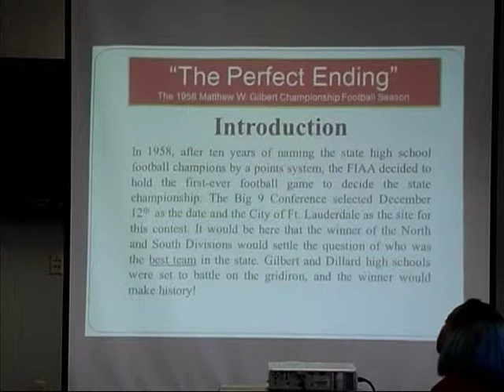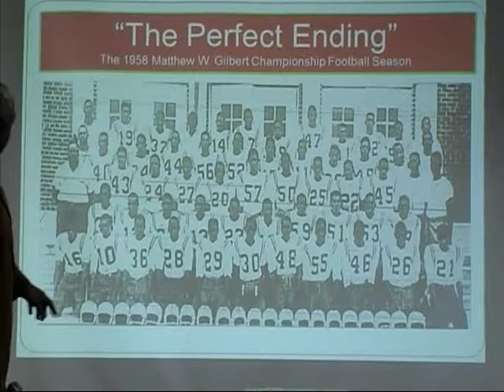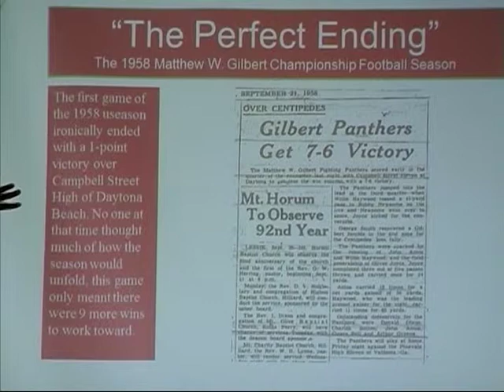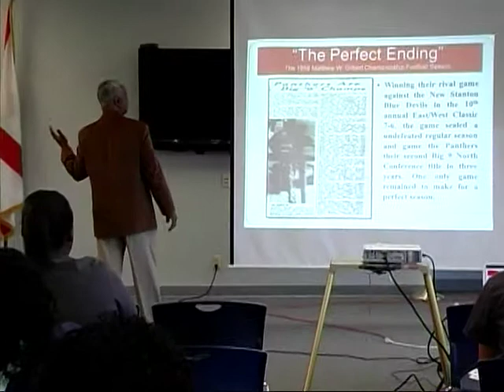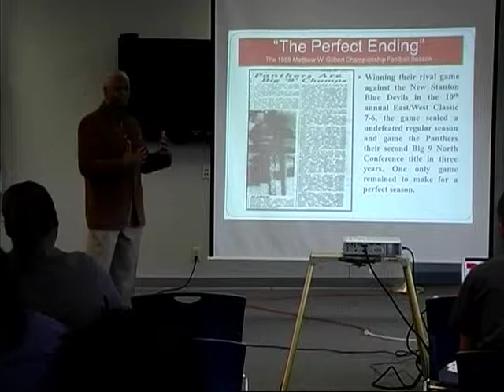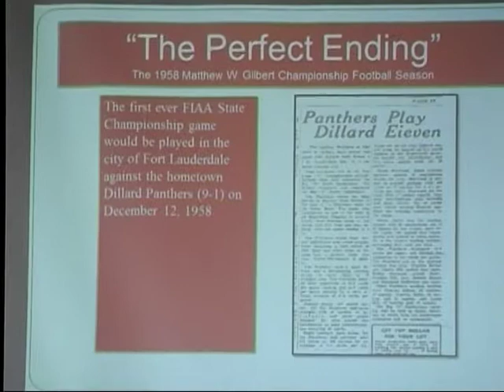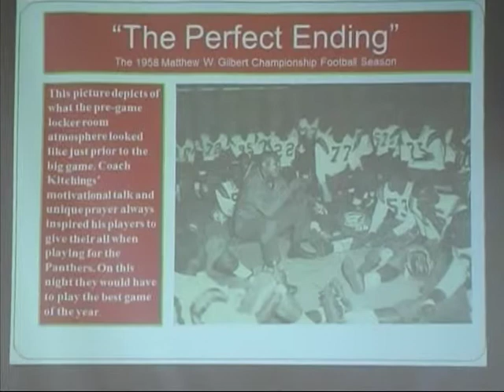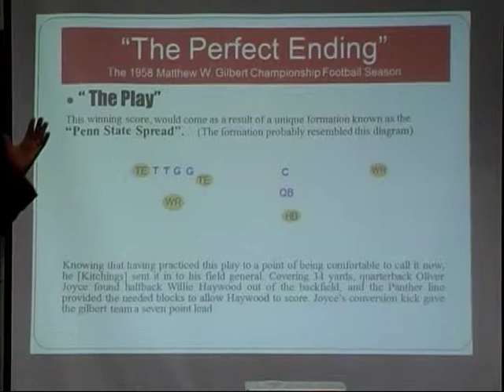1958 GILBERT HIGH STATE CHAMPIONSHIP FOOTBALL TEAM - Part 1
W. EARL KITCHINGS OPENS HIS TWO PART LECTURE ON THE GILBERT HIGH FOOTBALL TEAM WHICH WON THE FIRST FIAA STATE CHAMPIONSHIP FOOTBALL GAME EVER PLAYED. HIS FATHER EARL S. KITCHINGS WAS THE HEAD COACH.